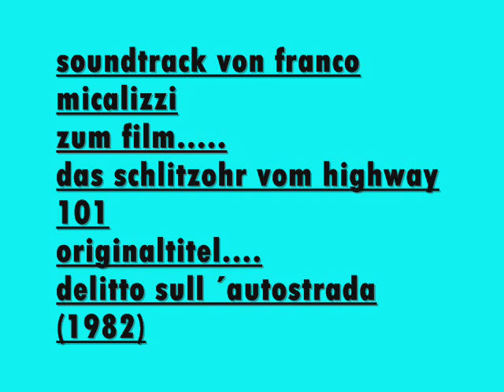tomas milian-das schlitzohr vom highway 101-delitto´ sull autostrada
hammer film und genauso toller soundtrack
echt genial